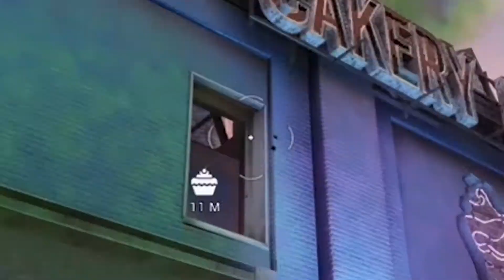HOW 2 PLAY TOXIC.....-RAINBOW SIX SIEGE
hope we can smash 13 likes so i can give you candy =]